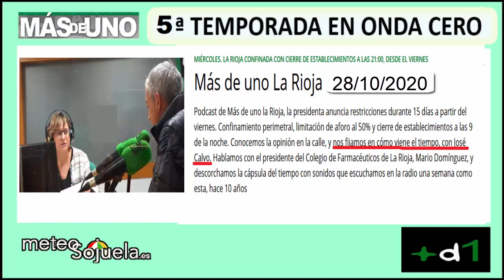Meteosojuela en la radio. ONDA CERO. Más de Uno. 28/10/2020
5ªTemporada en ONDA CERO!
Más de Uno La Rioja ,con Cecilia Romero
Actualidad e información del tiempo en nuestra región